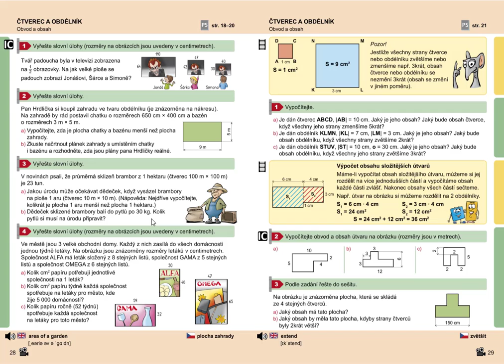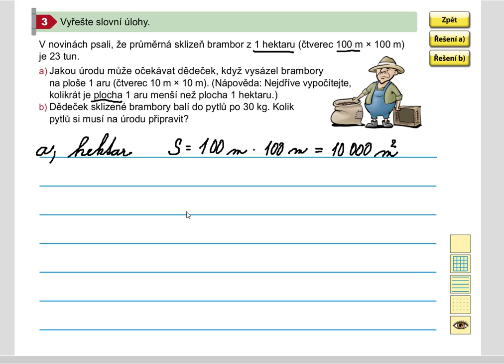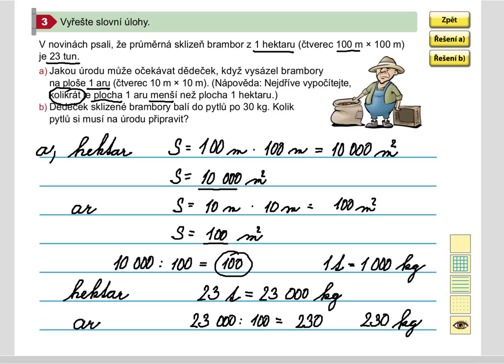Obsah čtverce (slovní úloha; hektar, ar), Geometrie pro 5.roč., str. 28, cv. 3